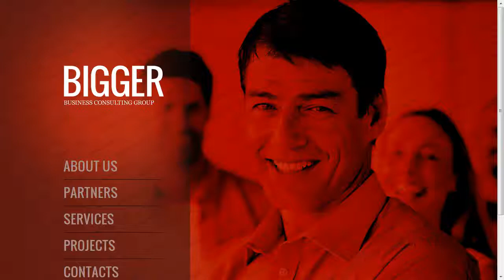Consulting Website Template